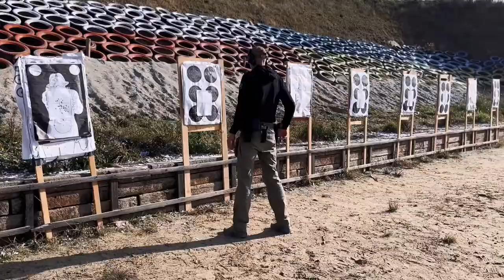Szkolenie CRF System - ATC - Atut Training Center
Dwudniowe szkolenie w zakresie defensywnych technik strzeleckich.